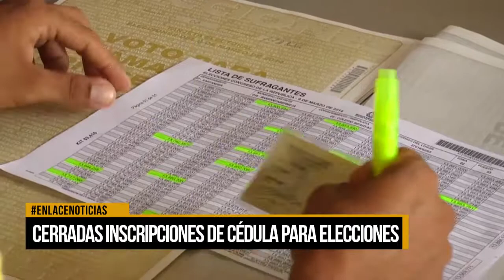Cerradas inscripciones de cédula para elecciones